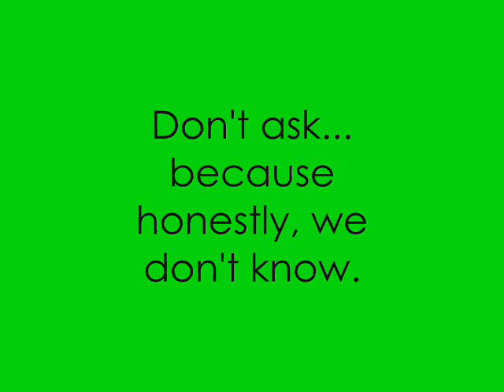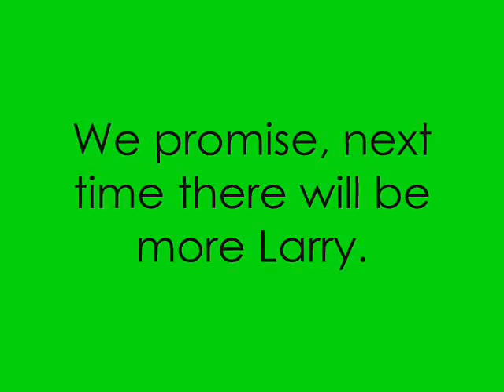Hero Guitarist-The Adventure Of The Holy Toaster Part 2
yeah yeah the second part!